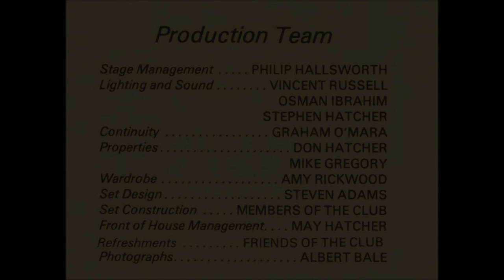Basinful of the Briny by Leslie Sands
Performed at Drama E4 Theatre Club in June 1990.